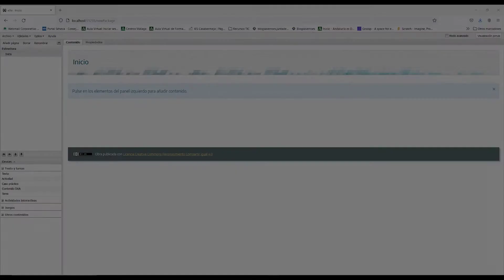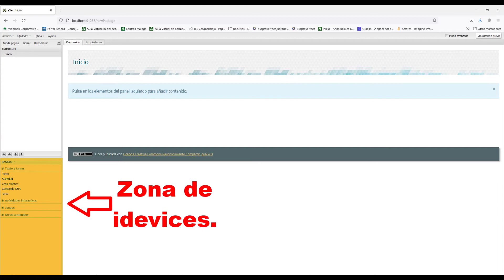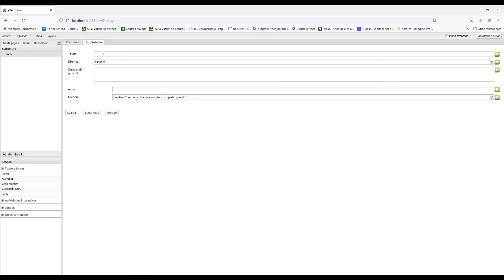6.- Área de trabajo.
En este vídeo vamos a conocer la interface de eXelearning.

En YouTube no funcionan los enlaces que incorpora el vídeo, pero puedes acceder a ellos aquí: